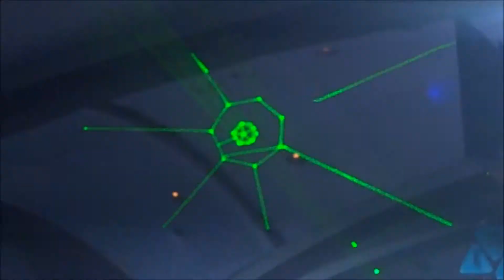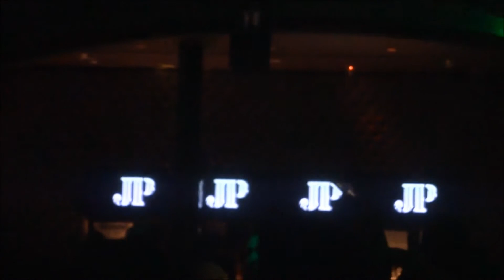JONATHAN PETERS 11 @ LOVE LI, NY Dec Upliftmentz Ses 2014 Boomboxglobal Atmosphere YBT NY